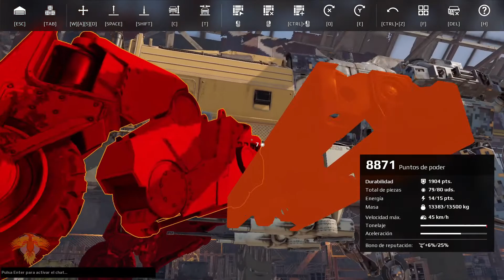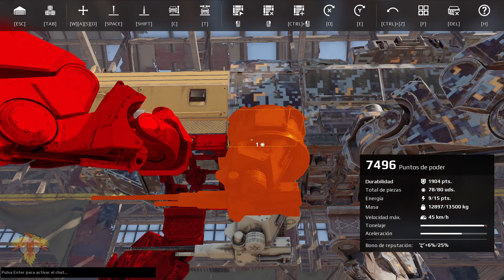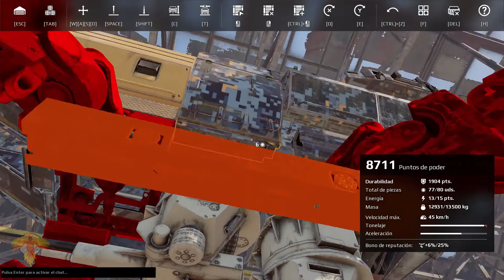Crossout Building Gameplay 2021 - Let's Build 54 - Alacran MK10 - No Commentary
Improved Build! The weapons were moved under the structure of the vehicle for testing purposes, this led to an rebuild of the entire under structure and the repositioning of important components. The idea is increase the utility of the weapons in close range combat.
Equipment:
Cabin - Omnibox
Armament - AC72 Whirlwind automatic cannon x2.
Equipment - Gasgen Generator; R-2 Chill Radiator x2; Taymyr CS cooler
Mobility - Bigram x4

Build Mejorada! Las armas fueron movidas debajo de la estructura del vehículo con propósitos de prueba, esto llevo a la reconstrucción entera de la estructura inferior y el reposicionamiento de componentes importantes. La idea es incrementar la utilidad de las armas en combate a corta distancia.
Equipamiento:
Cabina - Omnibox
Armamento - Cañón Automático AC72 Whirlwind x2
Equipamiento - Generador Gasgen; Radiador R-2 Chill x2; Taymyr CS cooler
Movilidad - Bigram x4